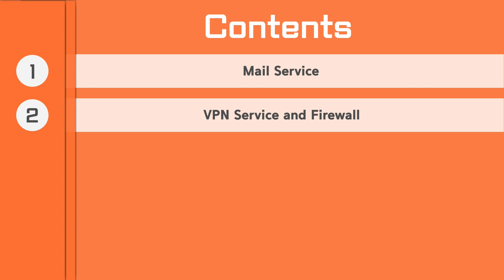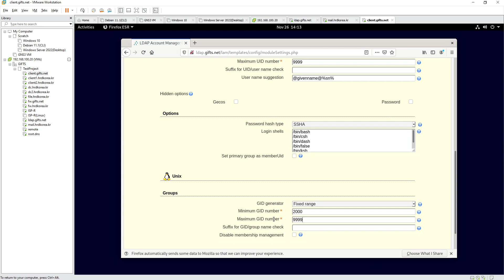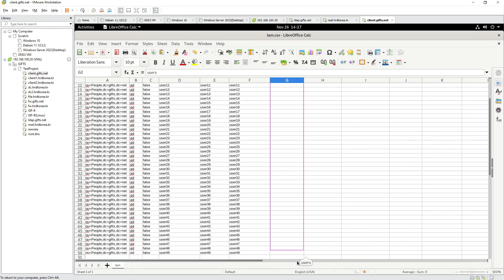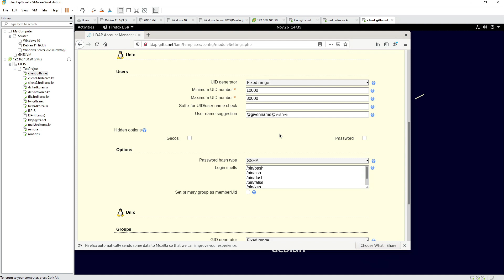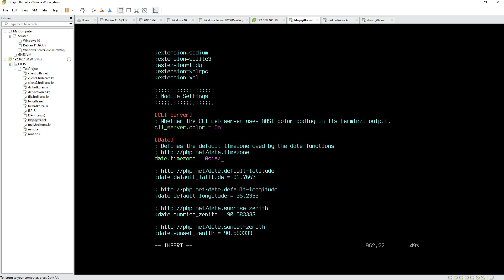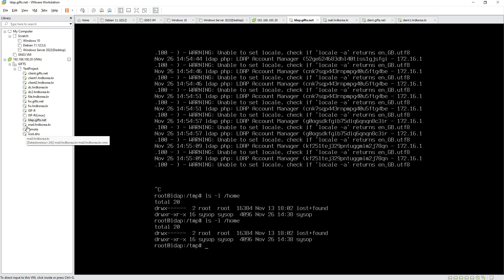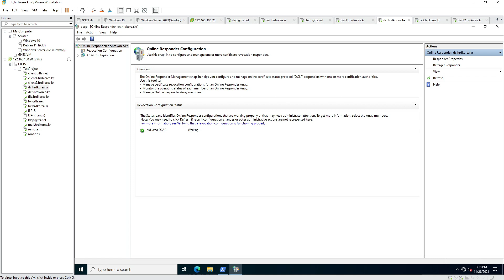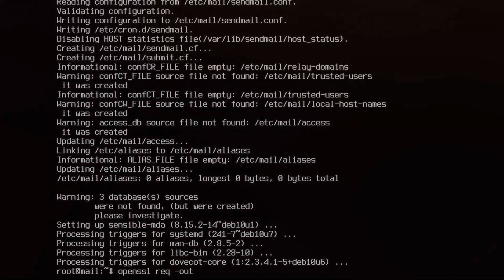IT Network Systems Administraion 3rd